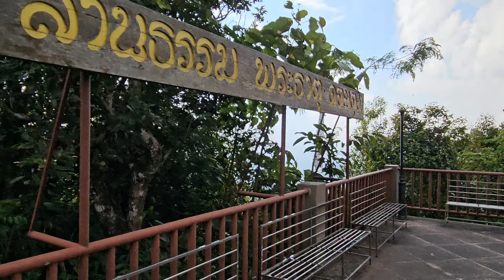Thailand - Chiang Rai - Wat Phra That Doi Tung Viewpoint - The Viewpoint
Euer Andy-On-Tour